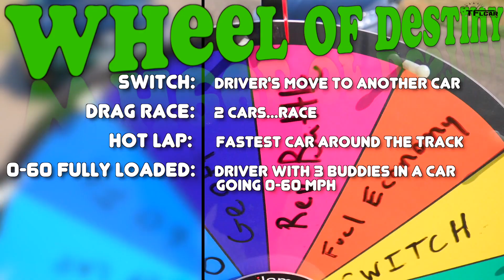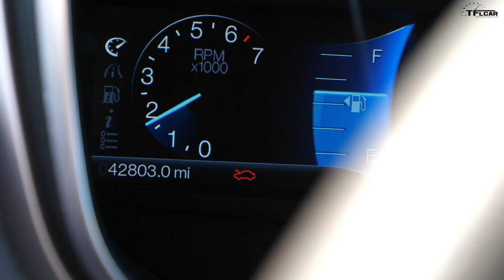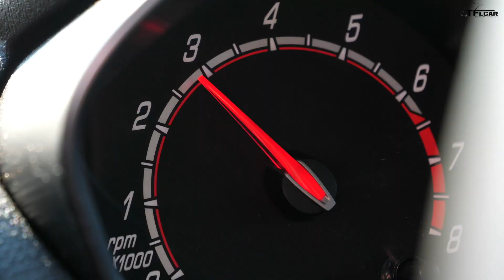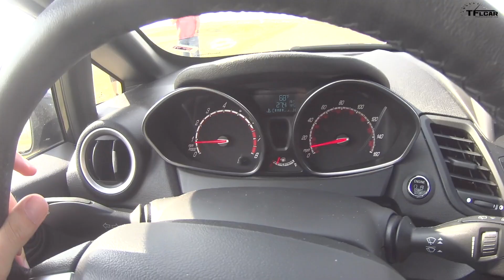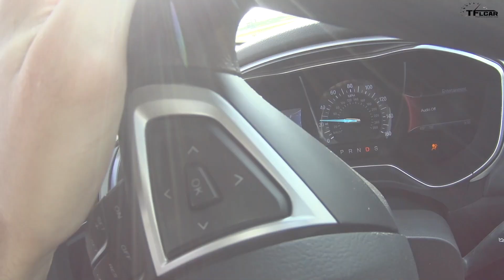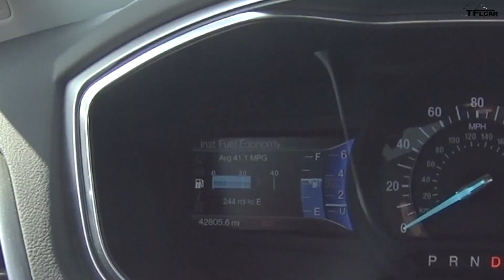Gameshow: Is A Ford Fusion Faster Than a Fiesta ST? Ep.9